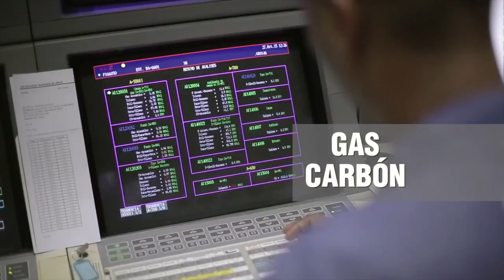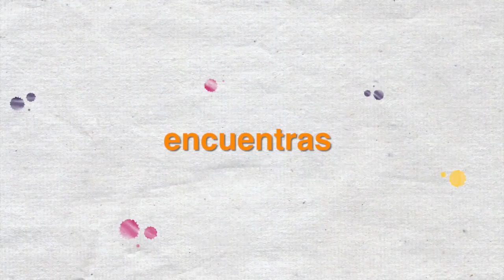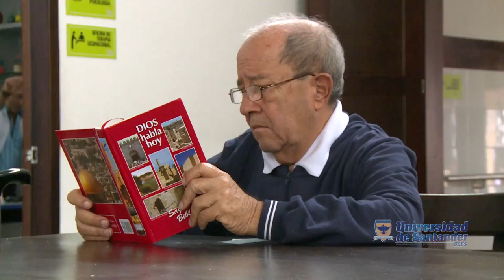MultitUDES | "Rol del Cuidador Familiar" capítulo: 2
Emisión: Canal TRO marzo 26 de 2017
TTP: 27:54 segundos
Audio: 16 bits stereo

Las familias colombianas han tenido que llevar a casa, a sus seres queridos en condiciones crónicas de salud o de discapacidad, situación que convierte a uno de los integrantes del hogar en "cuidador familiar". Esta labor en Colombia se realiza con gran esfuerzo y gran dedicación, pero sin remuneración. En Colombia el rol del Cuidador Familiar ha tomado gran importancia, ante la necesidad de dar a pacientes en condición crónica, que no requieren manejo clínico derivado de hospitales, una atención que favorezca su recuperación.
MULTITUDES
Universidad de Santander - UDES

Rector General
Jaime Restrepo Cuartas

Secretario General
José Asthul Rangel Chacón

Vicerrectora Administrativa y Financiera
Omayra Nelly Buitrago

Ruth Mira González Neira

Dirección General
Ruth Mira González

Producción General
Fredy Armando Herrera Bueno

Realización e Investigación Periodística
Daniela Rangel Villamizar
Shirley Peña Pabón
Juan Gabriel Villamizar

Fotografía y Cámara en Set
Juan Gabriel Villamizar Ordoñez

Locución (Emisora la U107 Stereo)
Daby Neira Madera

Estudiante Programa de Enfermería
Juliana Andrea Delgado Carreño

Aníbal Morales
Director de Producción y Programación
Canal TRO

Ludy Páez Ortega
Gerente Canal TRO

Música Autorizada
Sayco - Acinpro

Para
CANAL TRO